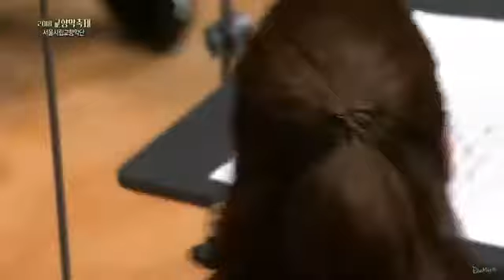Массне Жюль из оперы "Таис" в исп. Клары-Джуми Кан (скрипка)